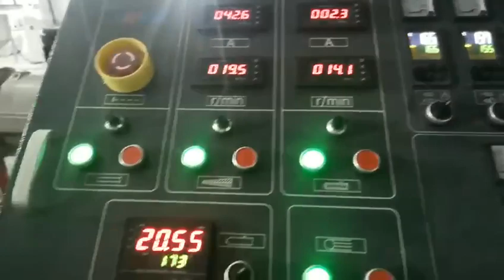PVC garden fence deck plastic extrusion machine